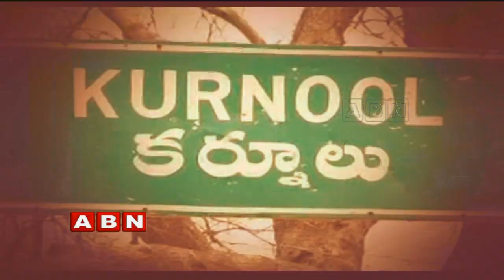TDP Vs YCP | Tight Fight Between TDP and YSRCP for Kurnool Parliament Seat | AP Elections 2019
A tight fight between TDP and YSRCP for Kurnool Parliament Seat.
Kotla Jayasurya Prakash Reddy contesting against YCP MP candidate Dr. Sanjeev Kumar in upcoming elections.